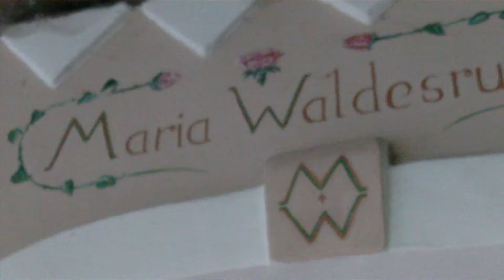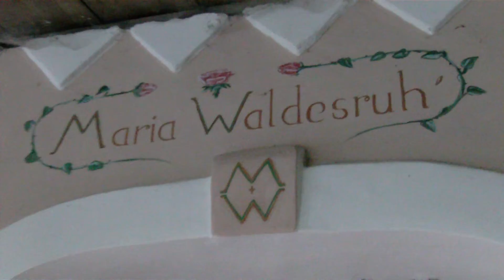Maria Waldesruh - Besuch zu "Mariä Himmelfahrt" 15.08.2013